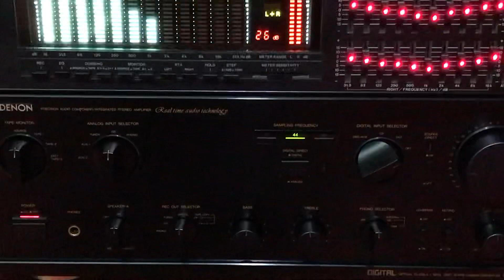Combo đánh rung nóc nhà 🏡 hàng xóm luôn